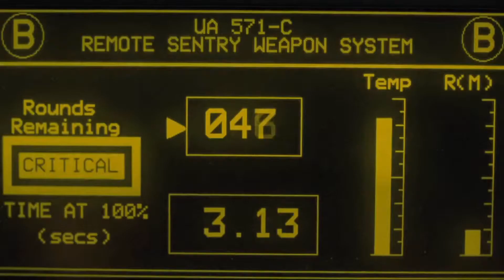Aliens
In the fall, going to the cinema the second part of Alien saga, of course again in the remastered version and a director’s cut! A trailer is again from us. - for APK CINEMA SERVICE. s.r.o.